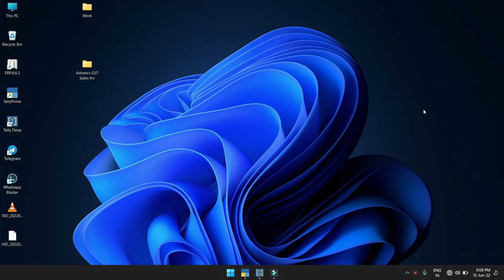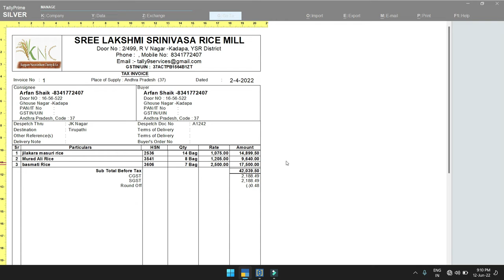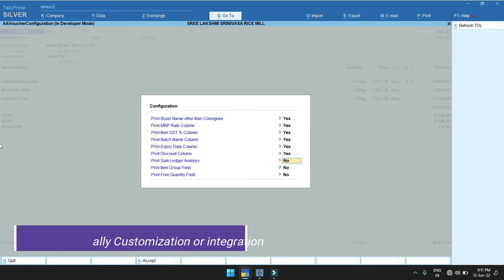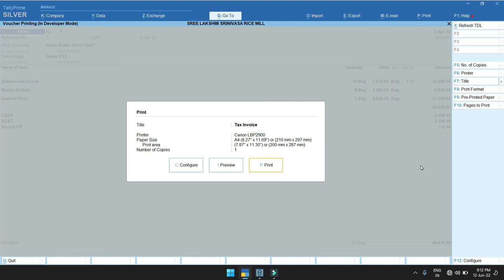T-080 :Advance GST sales invoice- [Telugu] | Tally Customization